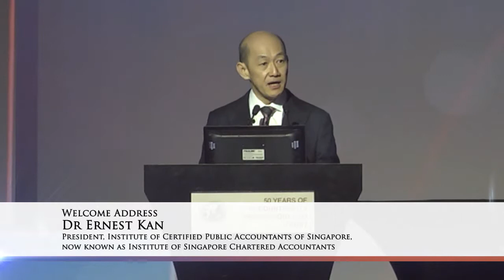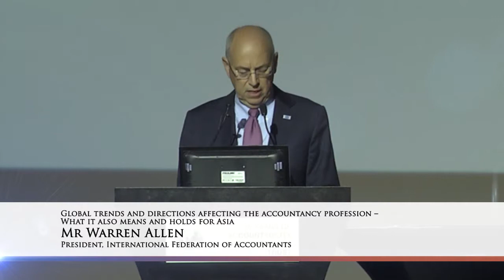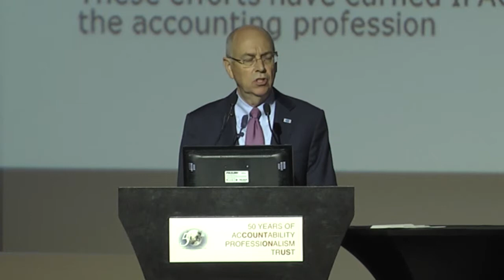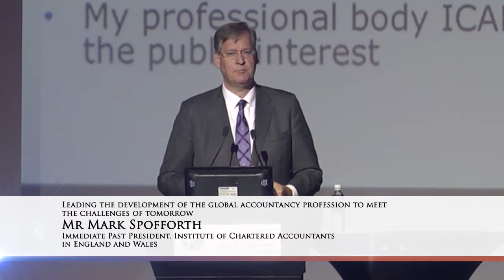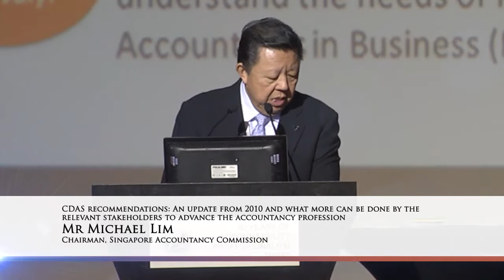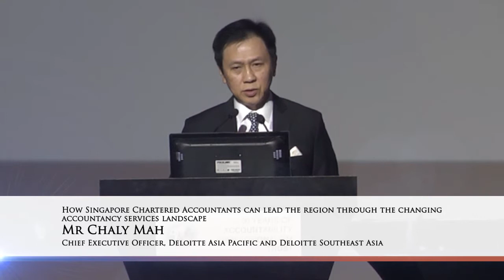Singapore Accountancy Convention 2013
The Singapore Chartered Accountant: A Beacon of the Asian Economy

Held at the Marina Bay Sands Expo & Convention Centre, the event brought together a distinguished lineup of speakers and panellists from around the world for an exchange of views on the most topical issues impacting the profession.